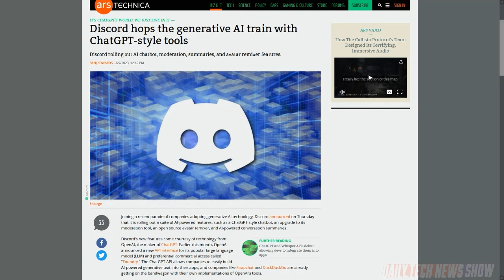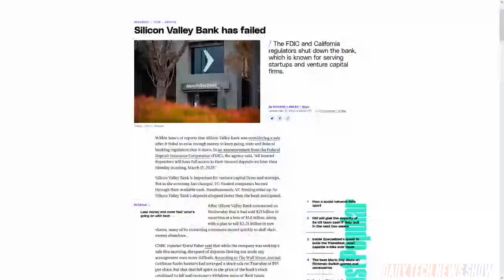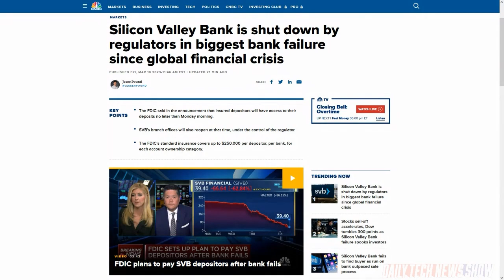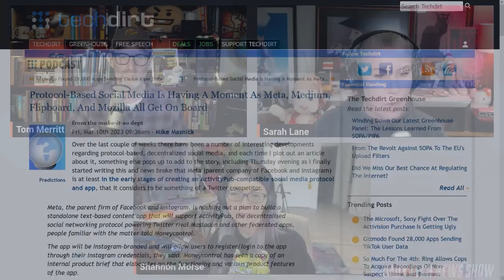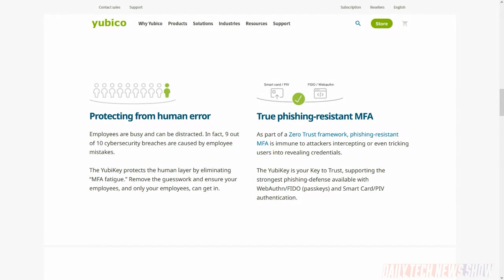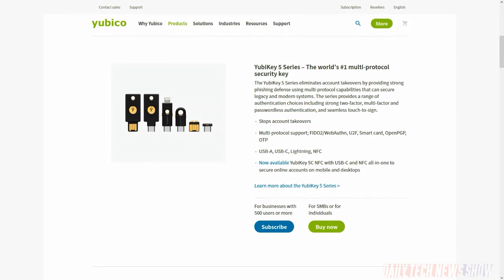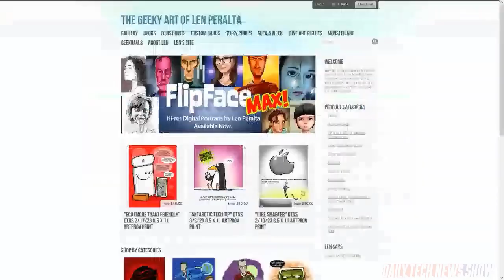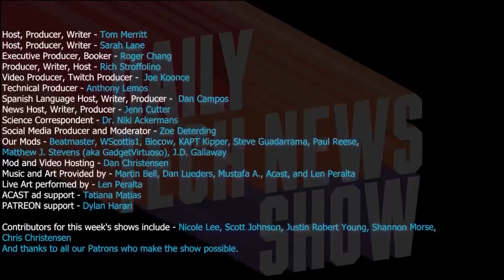SVB: The Silicon Valley Bust - DTNS 4474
We explain the usefulness of hardware key authentication devices and why you should be using them. What does the collapse of Silicon Valley Bank mean for the broader health of the tech industry? And what does Meta’s plan for a “standalone decentralized social network” mean?

Today’s guest:
Len Peralta

Next guest:
Chris Ashley